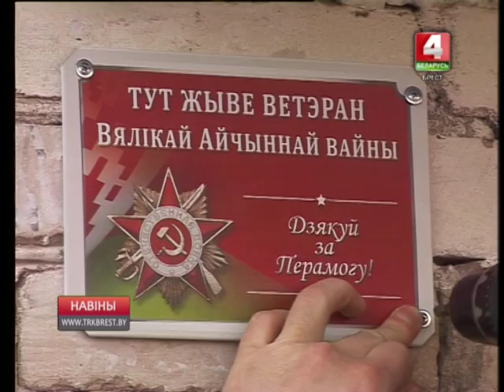"ТУТ ЖЫВЕ ВЕТЭРАН" (Відэа)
Брэстчына актыўна ўключылася ў патрыятычную акцыю «Тут жыве ветэран». У Баранавічах валанцёры атрада «Добрае сэрца» і прадстаўнікі БРСМ і Беларускага фонду міру наведалі сям'ю ветэранаў Вялікай Айчыннай вайны і ўстанавілі на іх доме памятную шыльду.